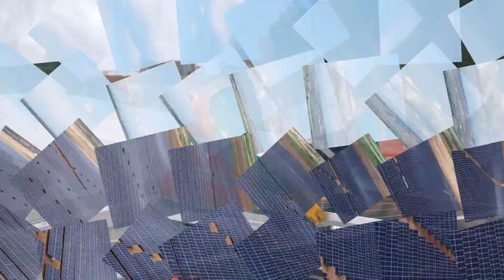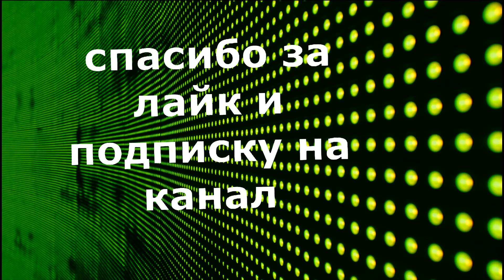Солнечные панели👀 какой тип солнечных панелей лучше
Какие бывают солнечные панели, какой тип солнечных панелей лучше,что выбрать для дома? Основными типами солнечных панелей являются кремниевые, тонкопленочные и перовскитовые, которые различаются материалами, эффективностью и стоимостью.минералы кристаллы и т.д..

Чтобы узнать больше о Какие бывают солнечные панели, как работают солнечные панели, какой тип лучше, вы можете посетить Блог Всё сам

😎📹Видео полностью посвящено  Какие бывают солнечные панели,  какой тип солнечных панелей лучше, но также постараюсь охватить следующую тему:
-виды солнечных панелей и их характеристики
-Какие бывают солнечные панели для дома
-Какие бывают солнечные панели за, типом составом

Youtube — лучшее место для поиска видео о Какие бывают солнечные панели
какой тип солнечных панелей лучше явно заинтриговали вас и других людей, поэтому я снял это видео на эту тему.
Если вы хотите узнать больше о виды солнечных панелей и их характеристики, я рекомендую вам следить за нашими видео
Если вы пытались найти дополнительную информацию о виды солнечных панелей и их характеристики или типы солнечных батарей для дома, помогло ли вам это видео?
❓Возможно, вы захотите прокомментировать перечисленное ниже и дать мне понять, чем еще я могу вам помочь или получить информацию про Какие бывают солнечные панели, какой тип солнечных панелей лучше:

Поделиться с друзьями- какие бывают солнечные батареи а также образец им будет интересно из каких материалов делают солнечные панели.